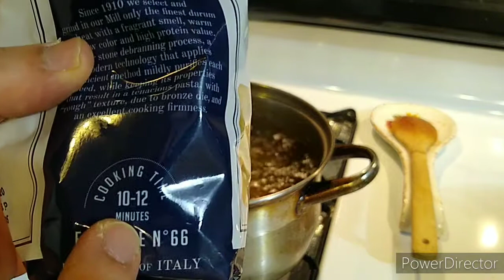Pasta, farfalle (bowtie) with tuna and green olives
pasta with tuna and green olives, really easy and delicious. ready in less then 30 minutes.
farfalle (bowties) pasta